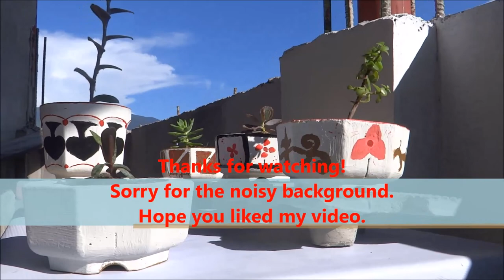FLOWER POT IDEAS USING OLD PLASTIC POTS || CEMENT POT DIY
Re-use old and disposable plastic pots to make long lasting concrete pots .
Very simple and easy.
Materials:
cement and sand 1:1 ratio
old plastic pot
quick dry paint
-red,white,black & raw sienna

cement pot making,
cement pot design,
cement pot making at home,
cement pots diy,
cement pots for plants,
cement pot ideas,
cement pot color design,
cement pot painting ideas,
cement pot diy,
cement pot with cloth,
flower pot design ideas,
flower pot design painting,
flower pot design cement,
flower pot design color,
flower pot design using cement,
flower pot design in plastic bottle,
flower pot design diy,
flower pot design and color,
flower pot design at home,